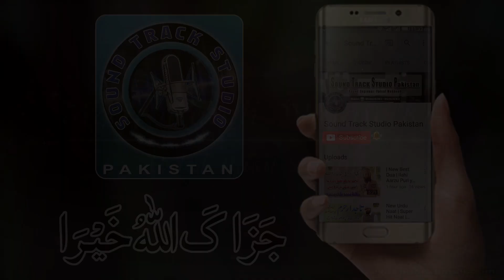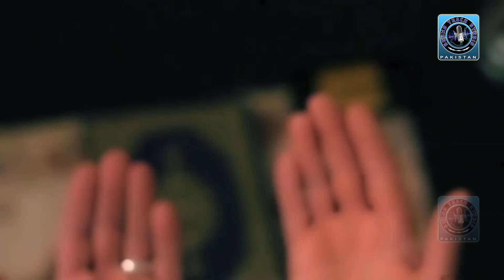|| Beautiful Naat In Urdu 2018-19 || Agar Kamli Wale Ki Rehmat Na Hoti || Abdul Basit Sultani ||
Sound Track Studio Present By: | Beautiful Naat In Urdu 2018-19 | Agar Kamli Wale Ki Rehmat Na Hoti | Abdul Basit Sultani |
D.O.P Faisal Mehboob
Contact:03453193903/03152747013